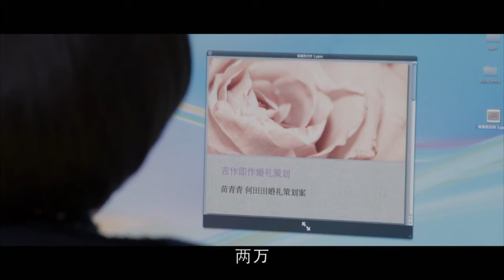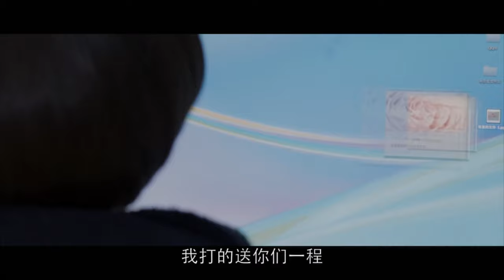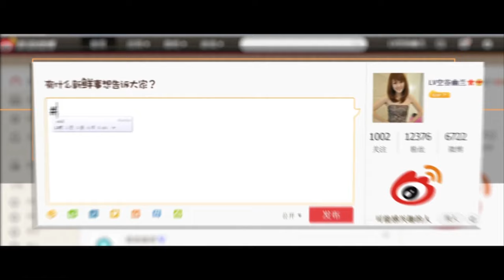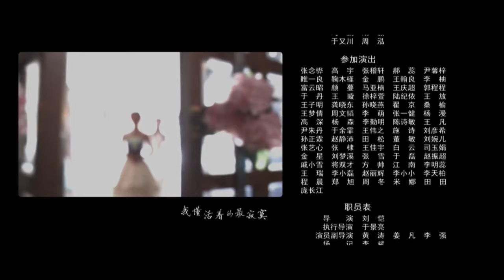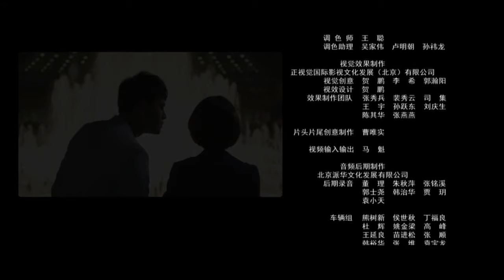【ENG SUB】含情 12丨Stare with Tenderness 12 女主甩掉渣男前男友后破茧成蝶，情场再出发收获真爱